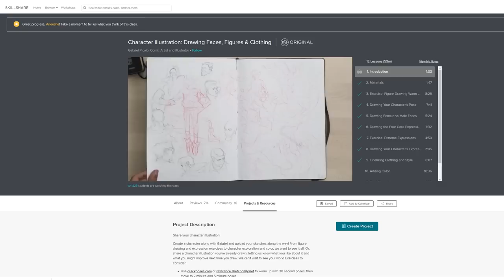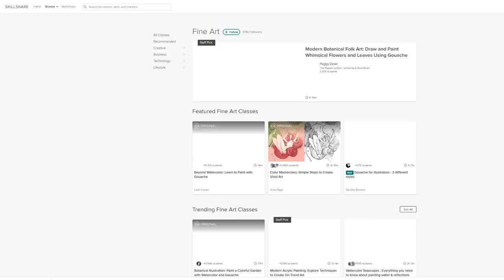How I Make Money as an Artist!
My NEW Skillshare class on building a healthy online presence for artists

Here it is, guys! It feels strange to just sit in front of you guys and share all of this, but I truly hope that it will be helpful or insightful for you! I'm hoping to do more videos like this in the near future so I can break things down even more. You guys asked over 100 questions!! I definitely want to answer as many as I can. :]

(See the things I'm interested in currently. You might enjoy them for yourself, or it's a good way to gift something to me if you've ever wanted to do that. Please don't feel obligated to do that at all, however. ♥)

MUSIC
"Faster Car" by Loving Caliber

Arleesha Yetzer
United States